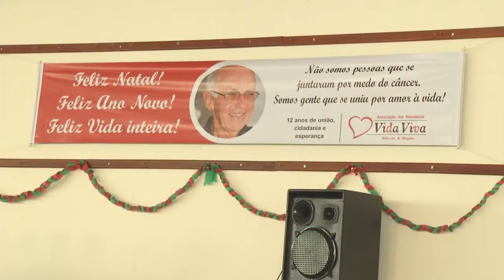CONFRATERNIZAÇÃO VIDA VIVA